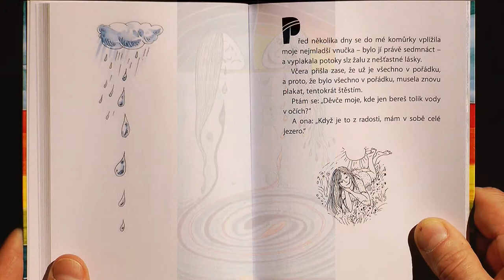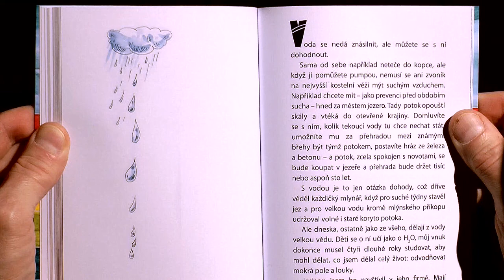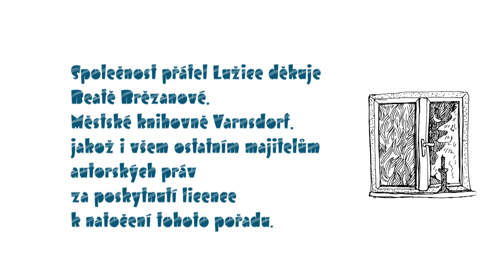Čtení v Lužickém semináři: Jurij Brězan — Příběhy o vodě 4/5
Ke stému výročí narození pravděpodobně nejvýznamnějšího lužickosrbského prozaika 20. století Jurije Brězana v roce 2016 vydala Městská knihovna Varnsdorf autorovy pozdní miniatury PŘÍBĚHY O VODĚ. Jsou to vyprávění dědečka, starého studnaře, vnukovi o tom, co všecko dokáže a k čemu je dobrá sladká voda. Knihu přeložili Milan Hrabal a Ilona Martinovská.

Jelikož rok 2020 kvůli pandemii koronaviru znemožnil setkávání osob, a tím nepřímo i rozvoj sorabofilního života v Česku, rozhodla se Společnost přátel Lužice místo původně zvažovaných živých setkání s lužickosrbskými literáty aspoň natočit jako čtení něco dobrých textů z lužickosrbské literatury.

Vznikla proto řada Čtení v Lužickém semináři. Brězanovy povídky v ní čte Jaromír Meduna, video připravili Ondřej Šrámek a Jan Brichcín, hudbu Vratislav Šrámek, ilustrace pro video i knihu Isa Bryccyna. Videočtení vzniklo za grantové podpory Magistrátu hl. m. Prahy z programu podpory národnostních menšin.